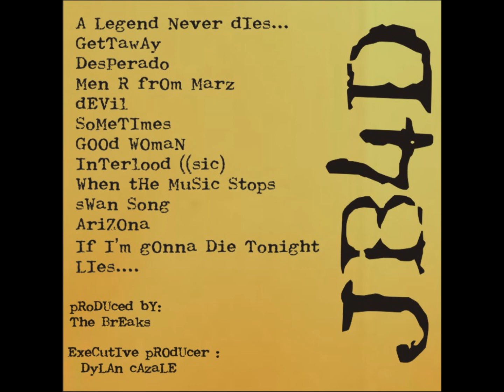Sometimes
Indie Hip Hop